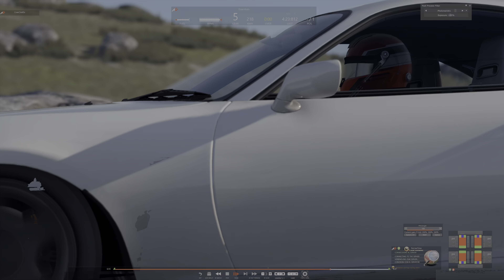Assetto Corsa. SUPRA MK ono quattro placeholder lap trying a diff ppf than sol_hd.. back to sol..lol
Assetto Corsa. SUPRA MK ono quattro placeholder lap trying a diff ppf than sol_hd.. back to sol..lol 9th
Logitech G923
10900k @5.2 o/c w/c
32gb B.Die @ c14
3070 Vulcan o/c w/c
ROG APEX XII
Dual w/c loops, 460x60 rads each
ax1200 psu
900d case